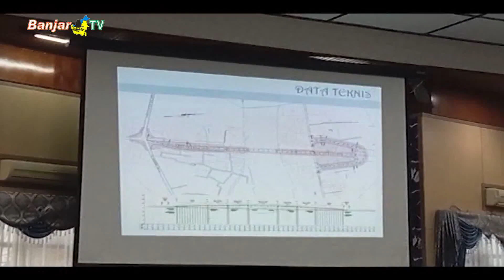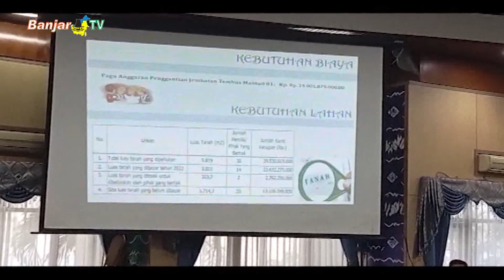PEMKO BANJARMASIN AKAN BANGUN BEBERAPA JEMBATAN DI TAHUN 2024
Berbagai program telah diusulkan Pemeirntah Kota Banjarmasin pada tahun 2024 mendatang. Diantaranya Jembatan Sungai Lulut-Murung Selong, Jembatan Sungai Bilu-Sungai Jinggah.